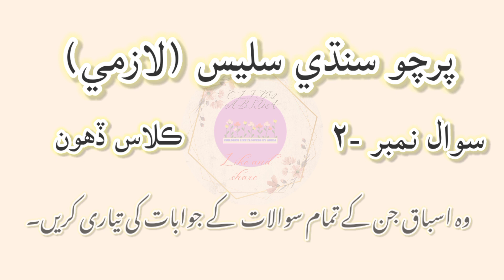Sindhi class 10 most important short question#02 class X||Before upcoming Sindhi paper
In this video lecture You will be able to learn about
guess and important Words sentence class matric according to new Karachi board policy and get full marks in the Karachi board inshallah paper will from these questions

Important questions 2 answer link

All these questions are according to Karachi board